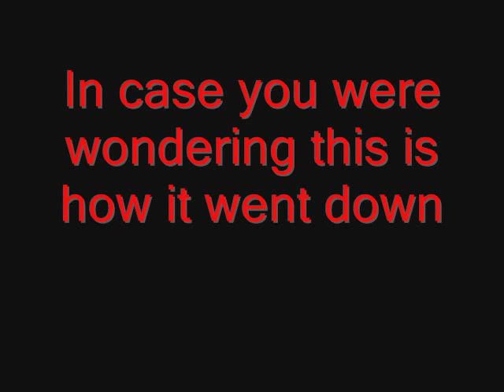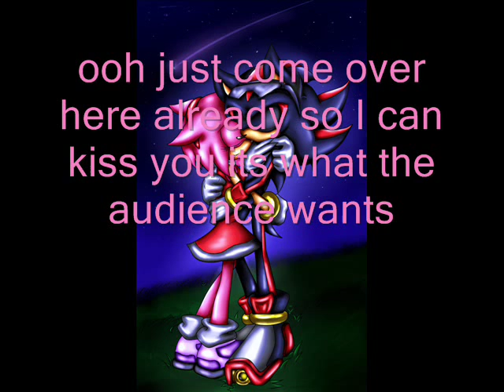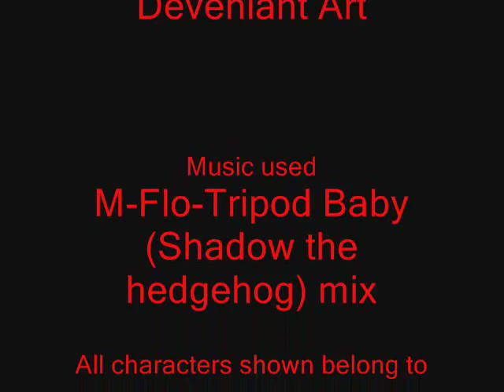ShadAmy Tribute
This is basically a compilation of my work and a summery of the story.